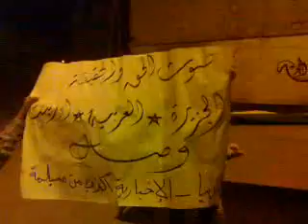حلب - مارع ||اربعاء نشامى الفرات 12-10-2011جـ4